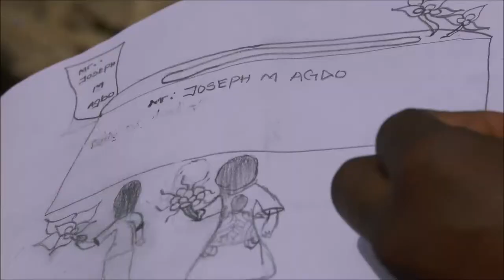Nigeria trauma service to help victims of violence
Martina, 12, was helped by trauma counsellors to say goodbye to her father, who was killed 12 years ago in a clash between Christians and Muslims in northern Nigeria and lies somewhere unknown in a mass grave. (Promotional video courtesy of Open Doors)